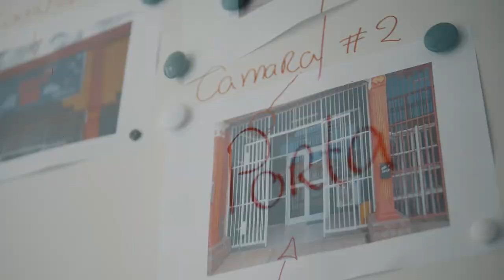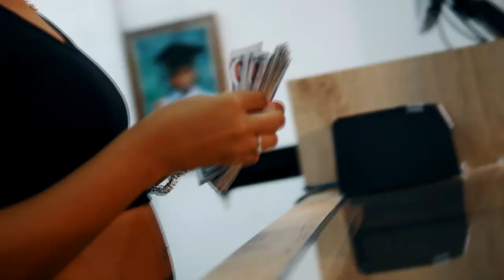Lil Jhonie - R.O.D😈♥ (Oficial Video )Dir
Lil Jhonie - R.O.D😈♥  ( Video Oficial) Dir  @BLOONDS Music